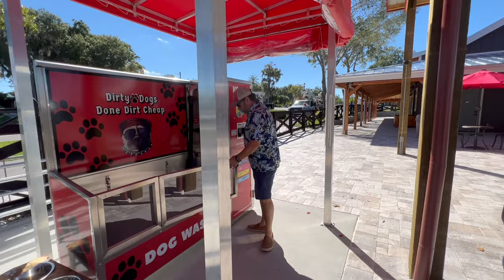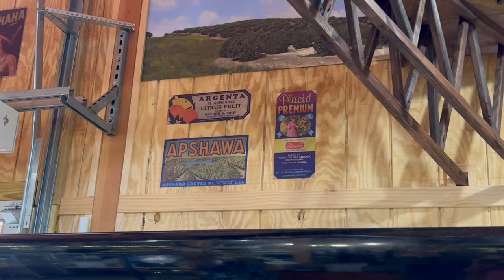JOHNSONS VILLAGE MARKETPLACE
Opening Soon! Darren Johnson gives a sneek peek of Johnsons Village Marketplace, a one-stop shop for all your grocery and entertainment needs